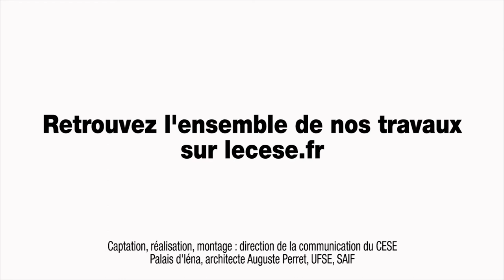Questions à Serge VOLKOFF (CEET) - Emploi des séniors - cese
Questions à M. Serge VOLKOFF, statisticien et ergonome, spécialiste des relations entre l’âge, le travail et la santé, directeur de recherche au Centre d’études, de l’emploi et du travail (CEET), auditionné par la Section du travail et de l'emploi du CESE dans le cadre de la saisine : "L'EMPLOI DES SÉNIORS".